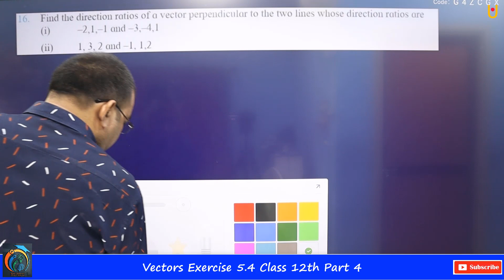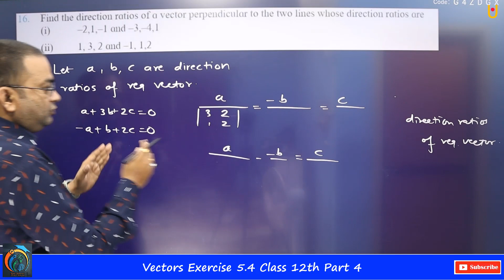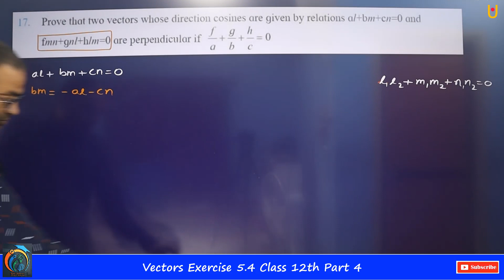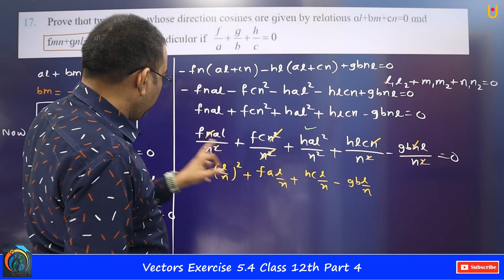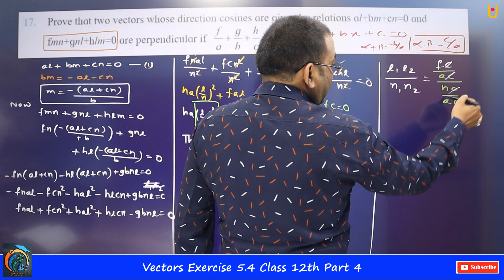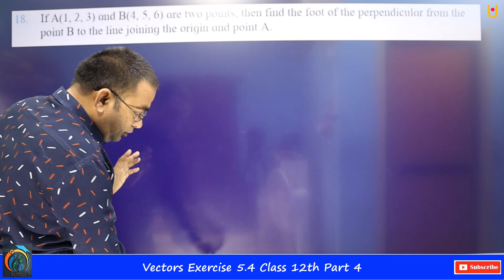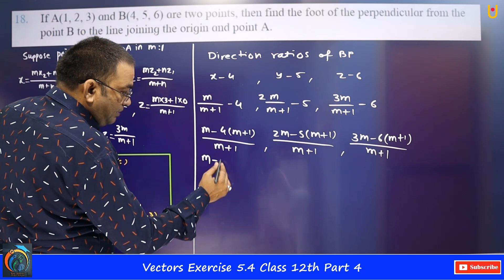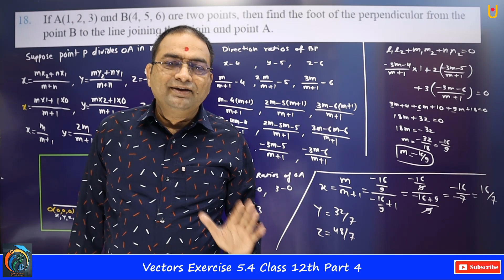Vectors Exercise 5.4 Class 12th Part 4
Join Unacademy Using Referal Code: PAWANWAGH & Click on the Below Link to Enroll
Hello Friends
Vectors Exercise 5.4 Class 12th Part 4  | Maharashtra Board Class 12th Mathematics New Syllabus 2021 | In this video, you will learn about Q.16 to Q.18 of Exercise 5.4 Class 12th Math 1 | Watch our previous videos to learn the full chapter |